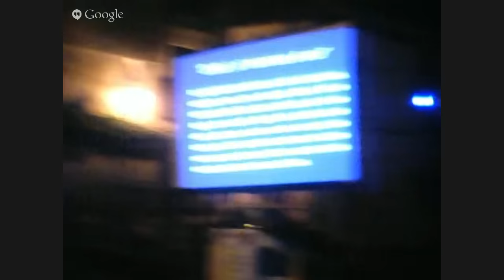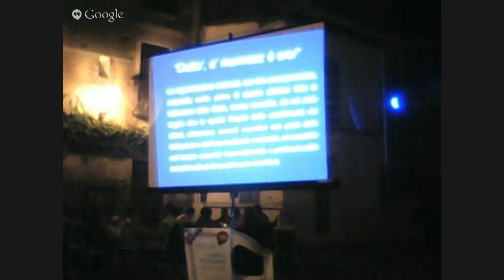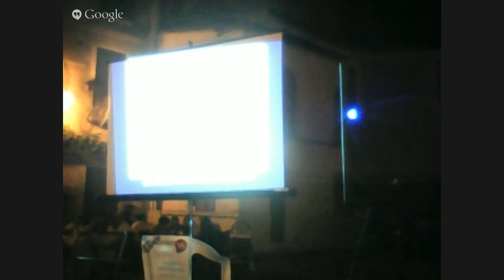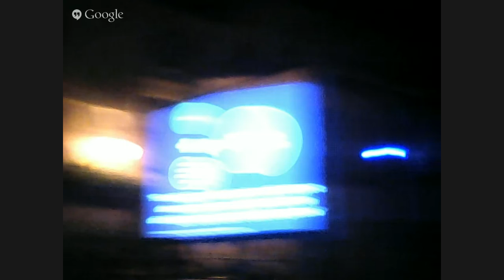Legalità e Ambiente - 25 luglio 2015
L'associazione W Scalea prosegue i lavori del laboratorio sulla legalità.
Ospiti:
Giovanni Auriemma - Geologo, Esperto Tecnico Ambientale, Esperto Tecnico Giudiziario Ambientale, Ausiliare del Magistrato

Mario Albino Gagliardi - Sindaco di Saracena (CS)

Franco Chiappetta - Assessore all'Ambiente Comune di Tortora (CS)

Modera:
Monica De Carlo - Presidente associazione culturale W Scalea